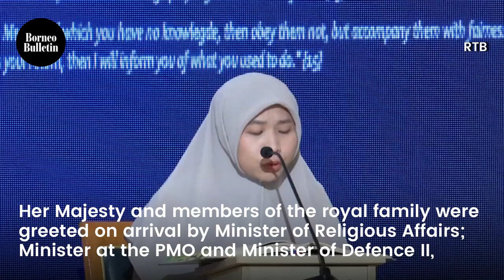Royalty attend women’s assembly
Her Majesty Duli Raja Isteri Pengiran Anak Hajah Saleha binti Al-Marhum Pengiran Pemancha Pengiran Anak Haji Mohamed Alam graced a women’s assembly to mark Maulidur Rasul at Royal Berkshire Hall, Royal Brunei Polo and Riding Club in Jerudong yesterday.

📹: Radio Televisyen Brunei
💻: Tan Wee Guan
🎼: ENVATO